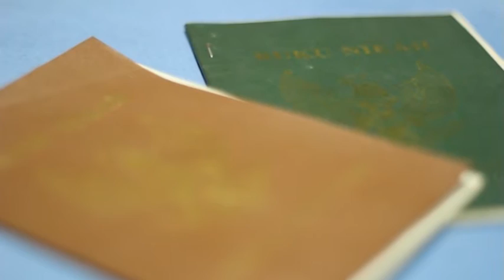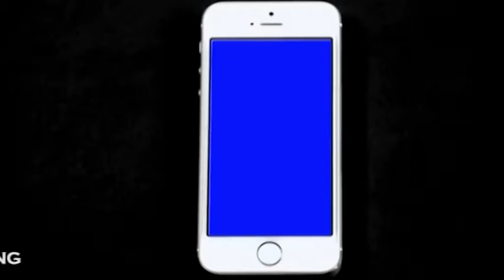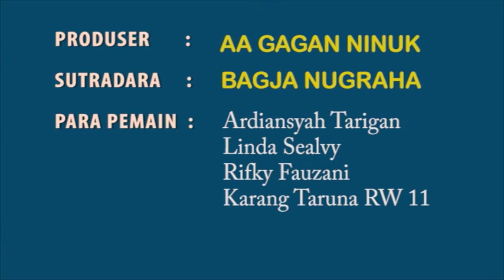ACARA AKAD NIKAH PALING MENGHARUKAN - sekewood film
Pernah menyaksikan acara akad nikah tersunyi di muka bumi? ni dia videonya.. iklan ukm lagi-lagi karya anak-anak karang taruna RW 11 -SEKEWOOD Bandung..mengharukan tapi mampu mengangkat usaha rumahan mendunia..like n subscribe yaaa..haturnuhun..